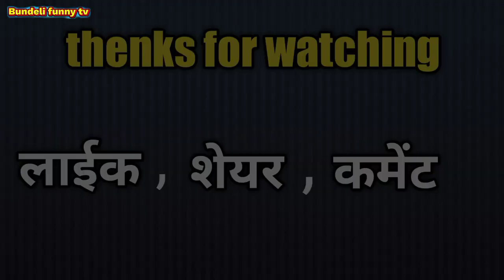लौंडिया बाज लोक|londiya baj lok| Comedy video||bundeli funny tv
Hello
          Bundeli funny tv
Director or camera men and editing by -KP Rajpoot
Actor - Mohit rajpoot, yeshendra rajpoot, Vikesh rajpoot, anshul rajpoot, shahil
नमस्कार सभी श्रोताओं को आप सभी श्रोताओं को राम राम जी एक छोटे से पल भर के लिए आपके चेहरे पर एक मुस्कराहट लाना हमारा प्रयास बना रहता है और आपको ऐसे ही हसाना हमारा काम है
अभी हम बहुत छोटे क्रिएटर है लेकिन आपके प्रयास से हम भी आसमान छूना चाहते हैं
यह वीडियो सिर्फ मंनोरंजन के लिए बनाई गई हैं